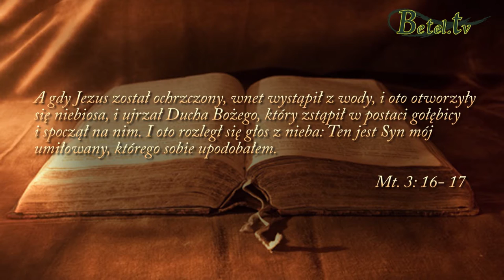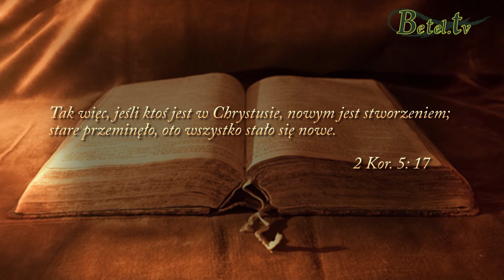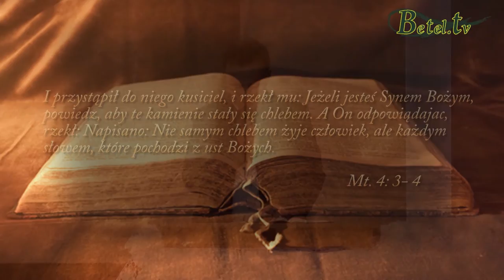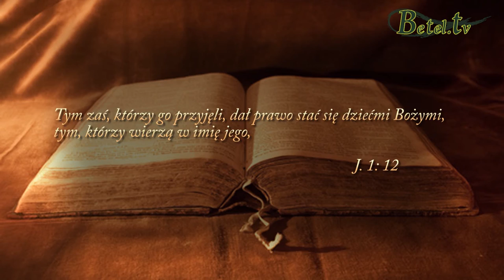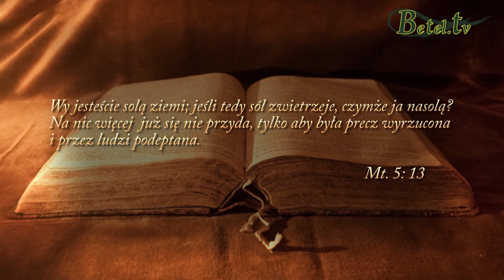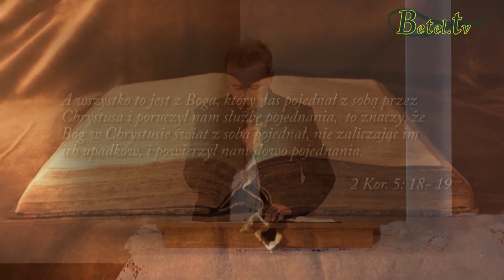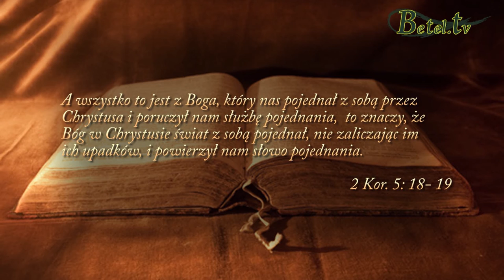07.08.2016- Kim jesteśmy w Chrystusie - Bogusław Raszka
Jaka jest nasza tożsamość w Jezusie Chrystusie?
Czy możemy potwierdzić swoją przynależność do Jezusa?
W momencie naszego nawrócenia odrzuciliśmy stare grzeszne życie i staliśmy się nowym stworzeniem.
Diabeł nigdy nie zrezygnuje z nas, będzie nas odwodził od Boga, wytykając nam nasze grzechy i upadki.
On przez całe nasze życie chrześcijańskie będzie się starał nam wmówić, że nie jesteśmy godni być dziećmi bożymi.
My wiemy jedno, należymy do Jezusa i jesteśmy dziećmi bożymi, na wieki!